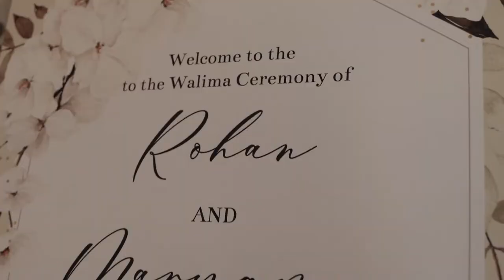Jumeirah Zabeel Saray Wedding | Rohan and Maryam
Venue: Jumeirah Zabeel Saray
Celebrant: AG Celebrant
Photography and Video: The MelRish Studio